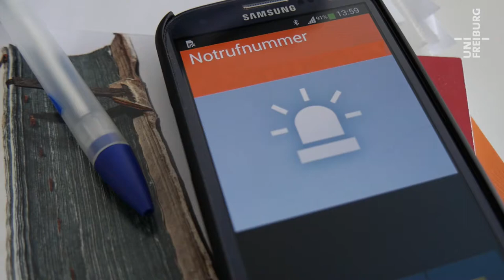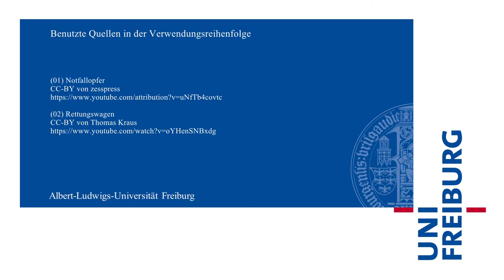Domagoj Damjanovic - Reanimation - Uni Freiburg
Wenn das Herz stehen bleibt, geht es um Sekunden. Studierende der Medizinischen Fakultät haben in der Freiburger Innenstadt auf die Wichtigkeit der Reanimation auch durch Laien aufmerksam gemacht. Parallel wurde in der Messe der international größte Kongress zum Thema Reanimation veranstaltet.